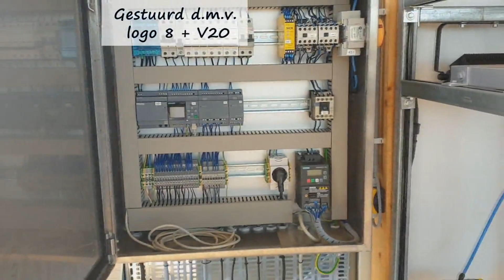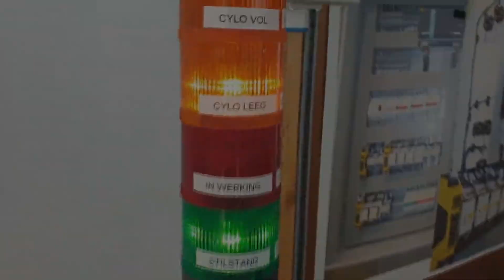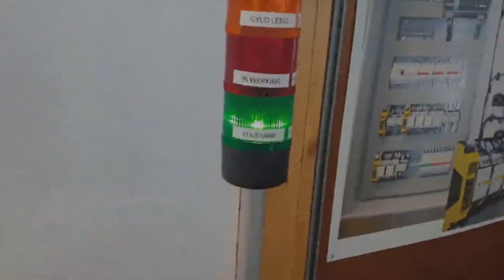Promotiefilmpje 'Vulsysteem'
GIP gemaakt door Miguel 👍 .
Leerling van kOsh Herentals.
Derde graad Elektrische Installatietechnieken.